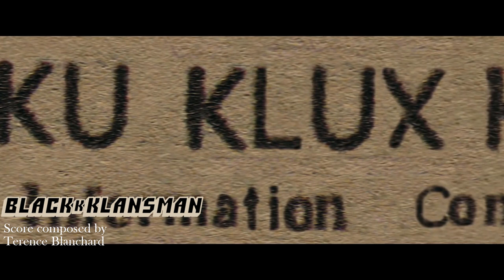2019 Academy Awards: Best Original Score Showcase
A tribute to the brilliant film scores being honoured at this year's Oscars.

Music Featured:
"Wakanda" by Ludwig Goransson, from BLACK PANTHER
"Ron Meets the FBI Agent" by Terence Blanchard, from BLACKKKLANSMAN
"Jezebel" by Nicholas Britell, from IF BEALE STREET COULD TALK
"Second Crash-Landing + Bath House + Beach Attack" by Alexandre Desplat, from ISLE OF DOGS
"Mary Poppins Arrives" by Marc Shaiman, from MARY POPPINS RETURNS

noahmulder.ca